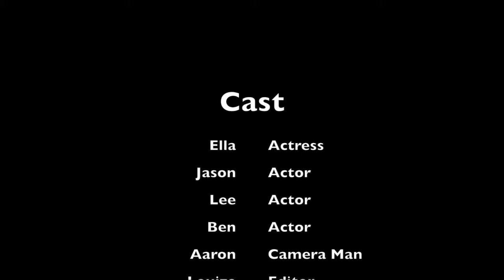Notton House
This video is a haunted tale trailer